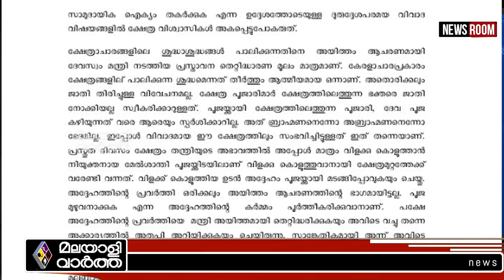TEMPLE മന്ത്രിക്ക് പൂജാരിമാരുടെ വക മറുപടി...